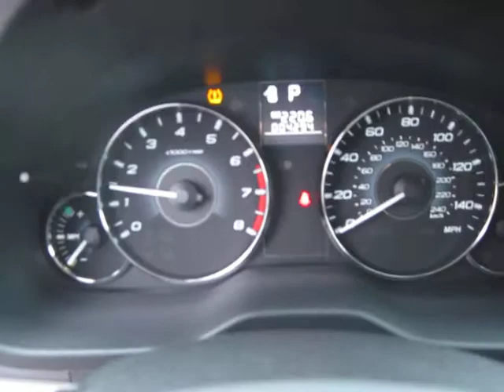2012 Subaru Outback 2.5i for Sale by Friedrich's Auto Sales